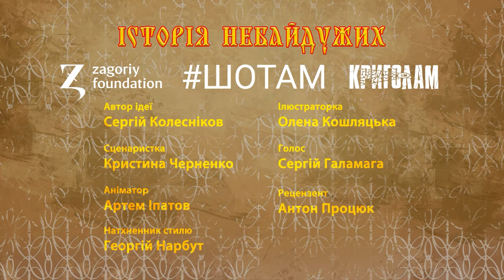День шопінгу та розмова про масаж | Ранок LIVE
Доброго ранку! Сьогодні свій день разом з вами розпочинає наша ранкова ведуча Віта Климовець😉 На календарі – 11 листопада, у світі відзначають День якості та День шопінгу🛍

Ідеально розслабитися і налаштуватися на позитив можна сходивши на масаж😇 Саме про це ми сьогодні будемо говорити із ранковою гостею Оленою Кудим, власницею масажного закладу «Майстерня тіла».